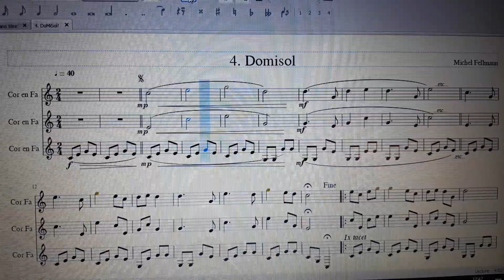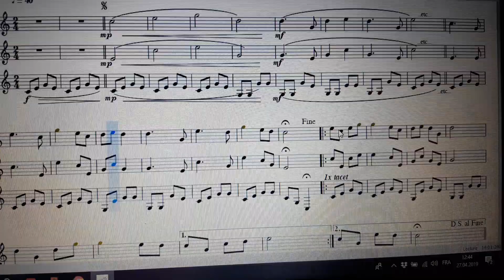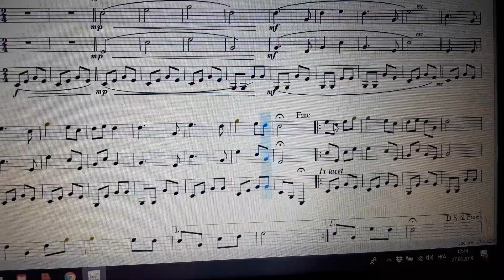Domisol - Michel Fellmann